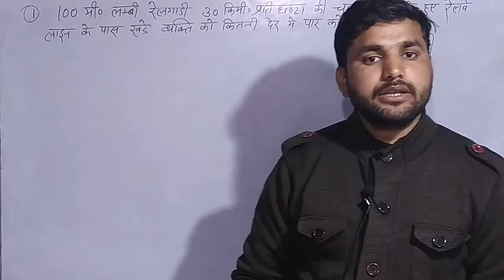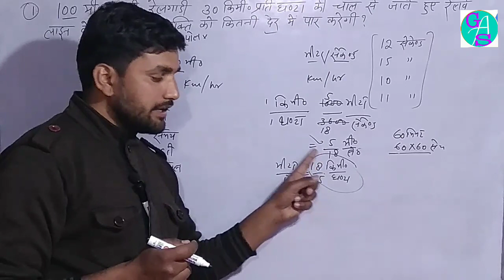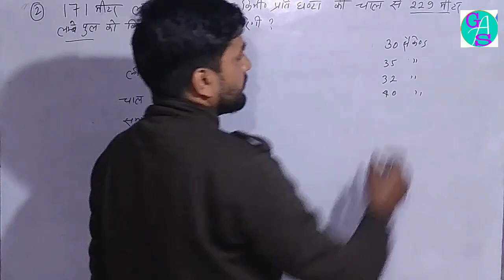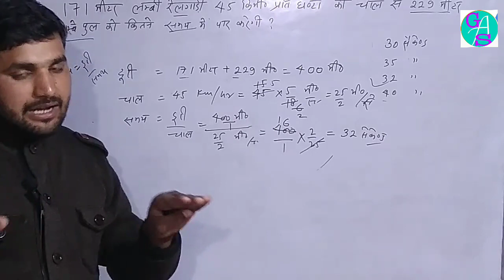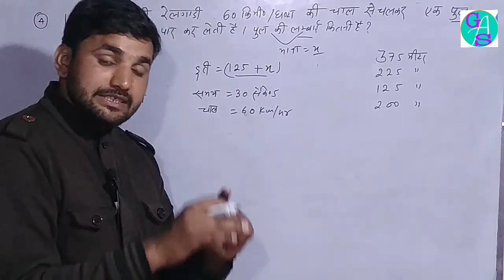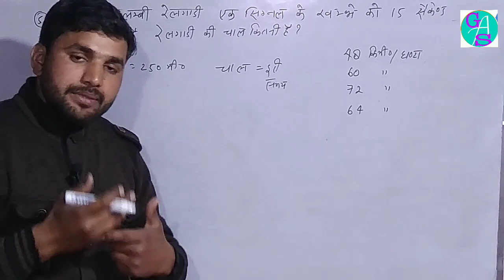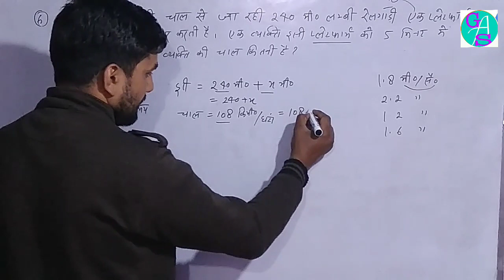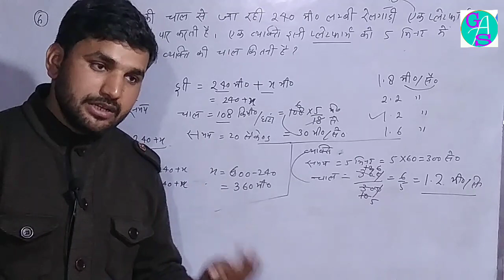रेलगाड़ी पर आधारित प्रश्न।Tricks! Question based on train! GIC Lecturer Screening/General aptitude!